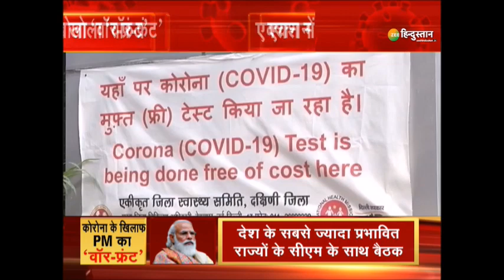Coronavirus से महायुद्ध का ‘चक्रव्यूह’ तैयार - एक्शन में PM Narendra Modi...टेंशन होगी कम?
Coronavirus की दूसरी लहर को हाराने के लिए PM Narendra Modi पूरी तरह एक्शन मोड में आ गए है और इस जंग के लिए तैयार चक्रव्यूह के तहत शुक्रवार को कई अहम फैसले लिए जा सकते है. हमारी इस रिपोर्ट में जानिए की कोरोना से जंग में किस तरह युद्ध स्तर पर तैयारी चल रही है - देखें

About Channel